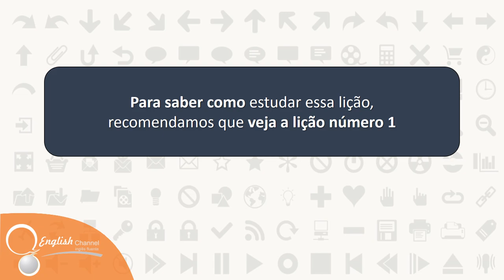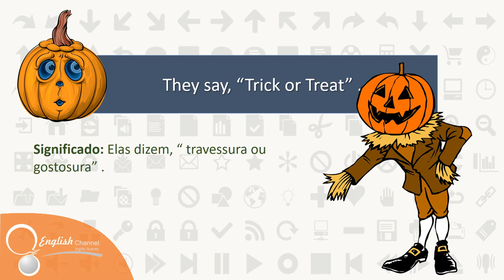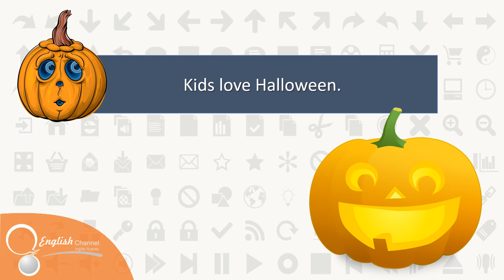● Aprender Inglês Com Halloween Aula 20 | English Channel ✔